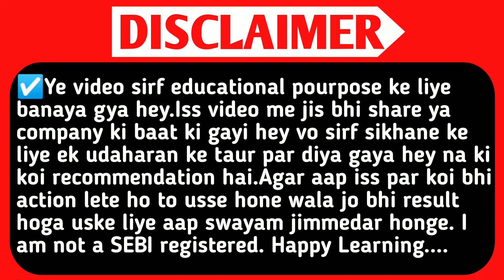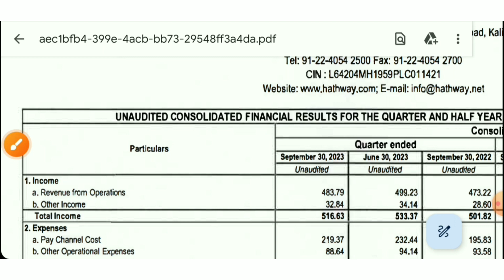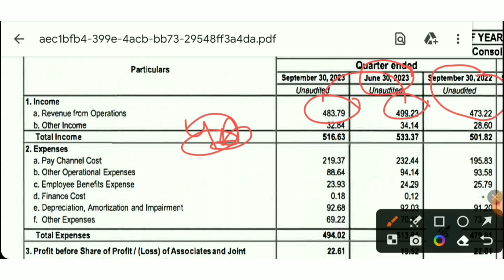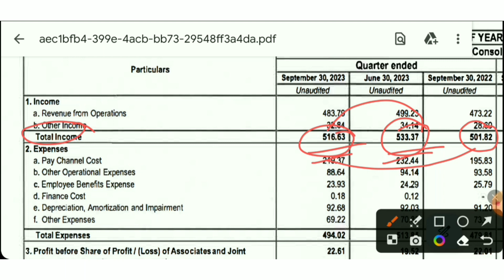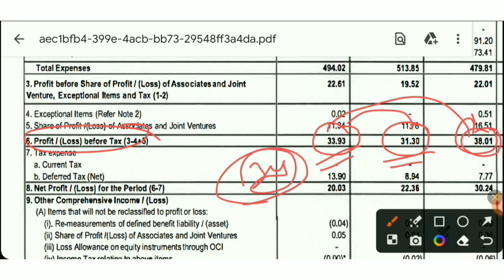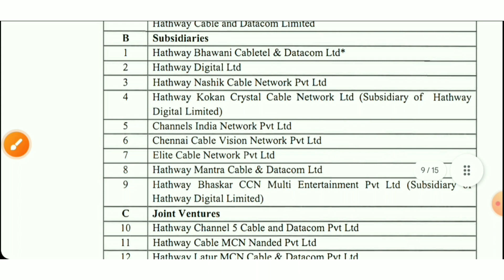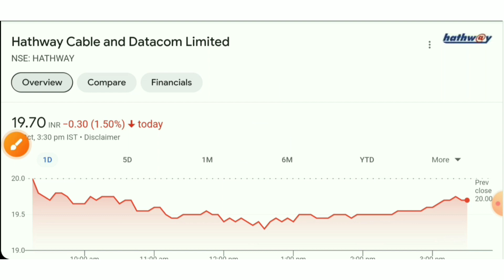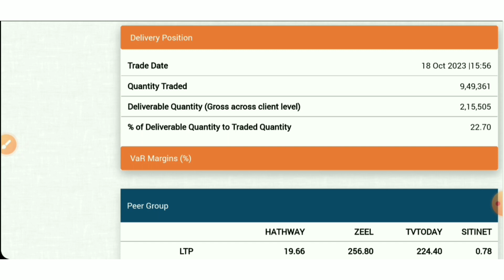HATHWAY CABLE Q2 RESULT💥hathway cable share latest news🤑hathway cable share q2 result 2024.smse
Topic Queries:-👇
hathway cable share latest news
hathway cable share
hathway cable share latest news today
hathway cable share analysis
hathway cable share result
hathway cable share news
hathway cable share latest news telugu
hathway cable share price
hathway cable share news today
hathway cable q2 results
hathway cable q2 results 2023
hathway cable quarterly results
hathway cable q2 results today
hathway cable
q1 results 2024 date
hathway cable results today
hathway cable results
hathway cable result
hathway cable latest news
hathway cable latest news today
hathway cable share target
hathway cable share target tomorrow hathway cable target
q2 results 2024 today
 hathway cable stock
hathway cable stock news
hathway cable stock latest news
results today
q2 results today
hathway q2 results 2024
hathway q2 results
hathway q2 results 2023
hathway quarterly results
hathway q2 results today
hathway q2 results 2023 date
hathway results today
hathway result today
hathway results, hathway result
hathway share result
hathway, hathway share news
hathway latest news, hathway latest news today
hathway share latest news
hathway share latest news today
hathway share news today
hathway share target
hathway share target tomorrow
hathway target
q2 results
q2 results
q2 results 2023 date
q2 results today
q2 results 2023 list
stock market
SMC
aceink
vivek bajaj
vivek bindra
nitish rajput
ujjwal patni
pranjal kamra
dhruv rathi
Pushkar Raj Thakur
akshat Shrivastava
asset yogi
malkansview
booming bulls
groww
warikoo
abhi and niyu
stocks
5 best stock under rs 100
top stocks
stock to buy in
Multibagger stocks
Multibagger shares
best stock
best shares
penny stocks
penny shares
demat account
stocks for beginners
multibagger share